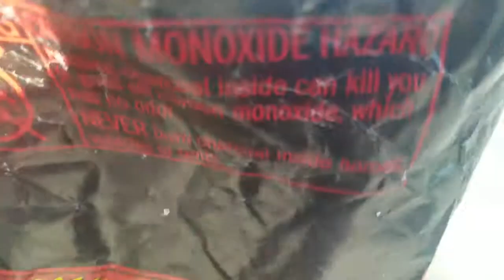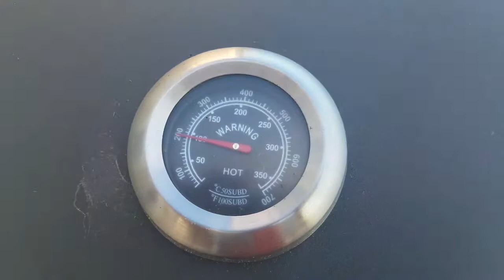Chicken BBQ grill